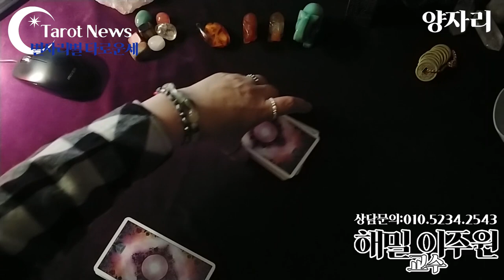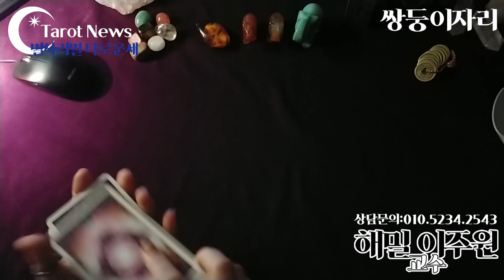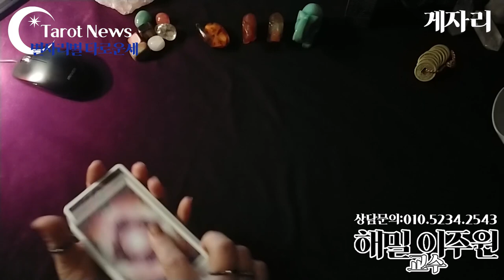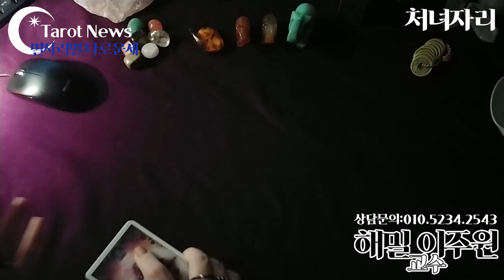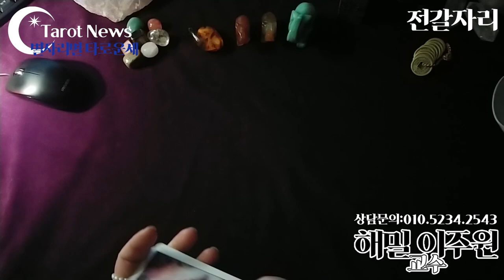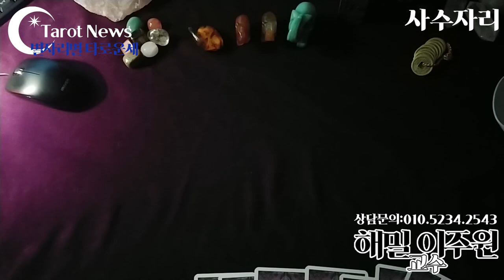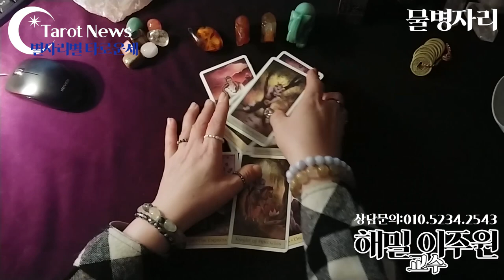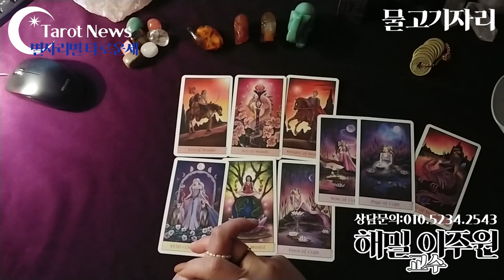[2020년 5월의 별자리별 타로운세-해밀 이주원 교수의 타로]타롯뉴스&해밀스톤&율하출판사&폴라리스타로카페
심성수란 무엇인가요? 설명 링크

• 계좌번호 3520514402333 농협 이미영

• 전화 상담 받습니다.(상담료 5만원)